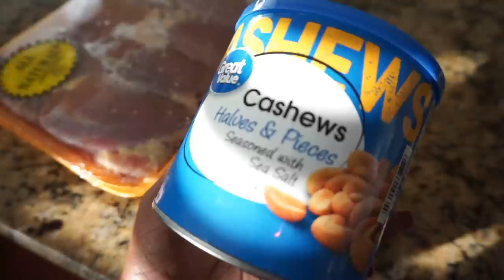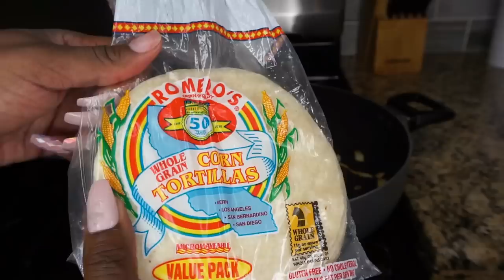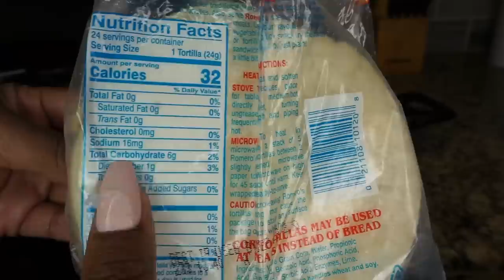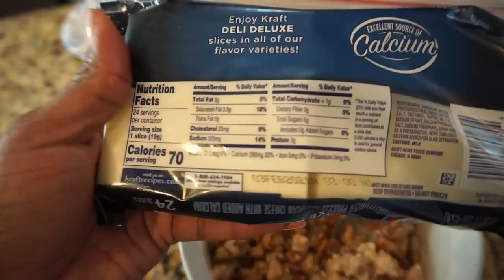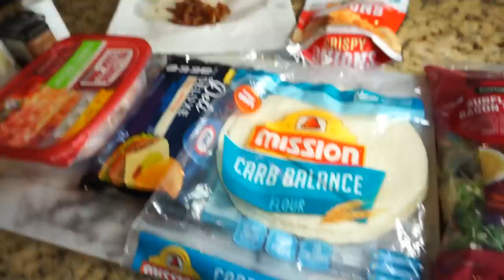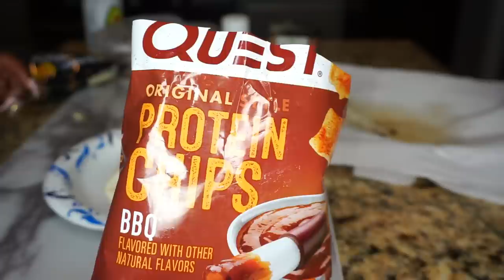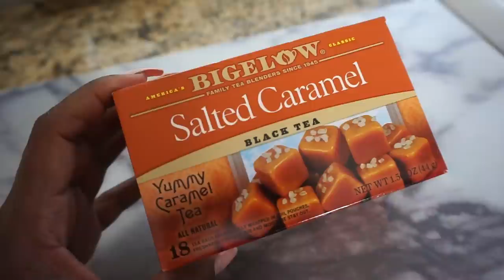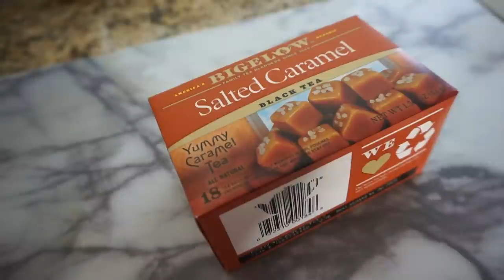EATING LOW CARB TORTILLAS EVERYDAY FOR A WEEK! DID I LOSE? KETO RECIPES + OMAD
Hey loves,

This week we are doing a little Keto experiment! You guys wanted to know if I ate low carb tortillas for a week straight would I still lose weight...so I put it to the test! I also included some low carb / keto friendly recipes, an update and some chit chat!

Much love,
Tiff, Xo

❤ Keto Amazon Favorites ❤
Waffle Maker
Almond Flour
Swerve Sugar Substitute
Erythritol Sugar Substitute
Stevia Liquid Sweetner
Lily's Sugar Free Chocolate Chips